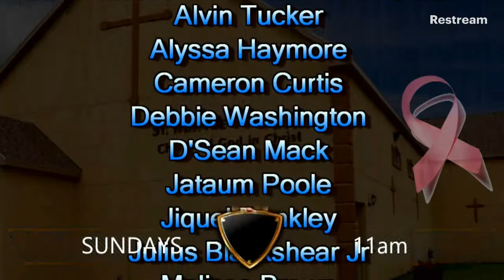10 17 21God Called You To Be An Eagle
WEEKLY CHURCH SERVICE PASTOR JL GRIFFIN
God Called You To B An Eagle  Isaiah 40; 26-31